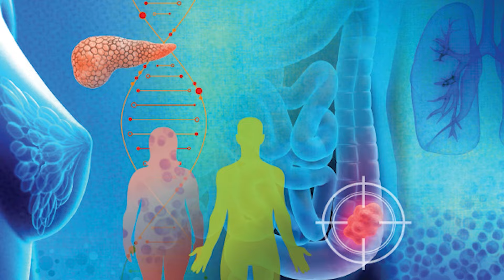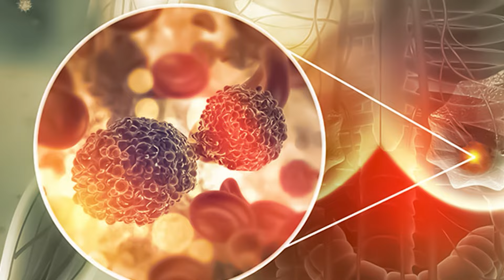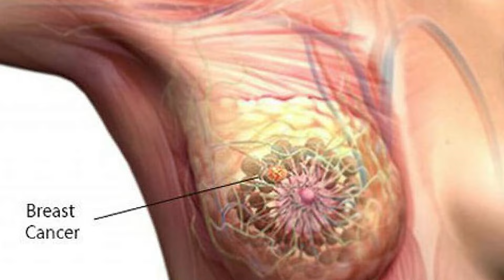ब्रैस्ट कैंसर को नाजुक समझने की भूल ना करें !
With Love
Health Time